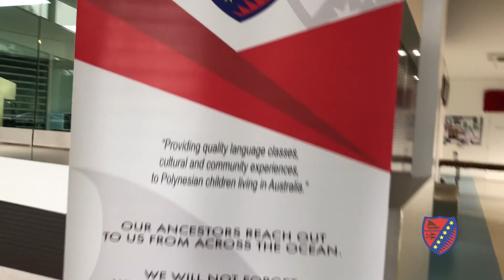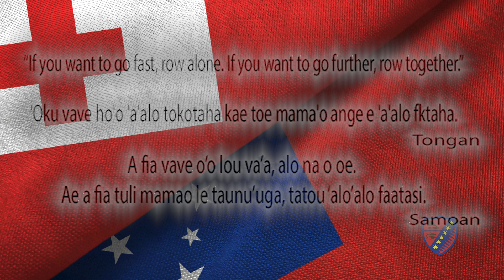Polynesian Kids Community Language School Inc. Promo